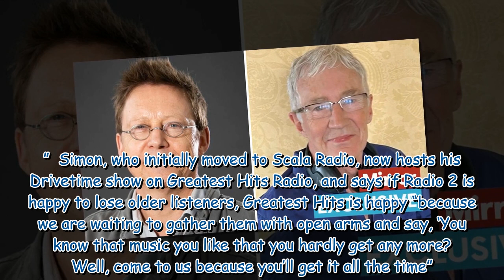Upset Simon Mayo predicts more names will go in BBC bloodbath after O'Grady exit